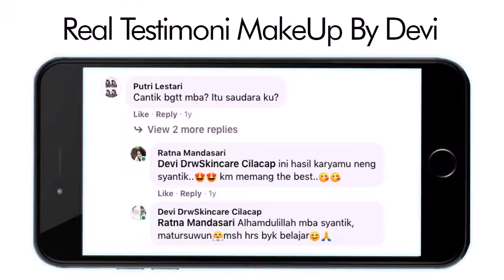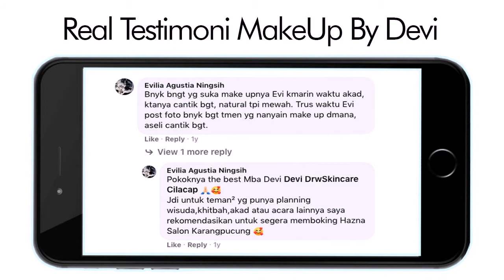Make Up Pre Wedding Wangon Terbaik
DeviRizkiAmalia ialah seorang Make Up Pre Wedding Wangon Terbaik sekaligus pemilik Hazna Salon and Beauty Skincare, 7 tahun berpengalaman di salon Martha Tilaar dan 8 tahun membangun salon kecantikan sendiri sudah banyak klien yang kami layani, pastikan acara istimewa anda berjalan dengan lancar dengan mempercayakan pada Make Up Pre Wedding Wangon Terbaik pro dan berpengalaman. Konsultasikan terlebih dahulu konsep dan perencanaan acara khusus anda untuk hasil yang lebih maximal, kami akan memberikan anda pelayanan maximal dengan memberikan Gratis tes Make Up seminggu sebelum Hari H hal itu akan memaksimalkan hasil riasan pada hari H, klien akan lebih bebas membicarakan dan menggali seperti apa yang anda hendaki. hasil riasan klien akan lebih sempurna dan anda akan nampak cantik paripurna pada hari istimewa anda For More info and Reservation WhatsApp atau click Tautan yang akan terhubng lewat management Kunjungi Official Instagram